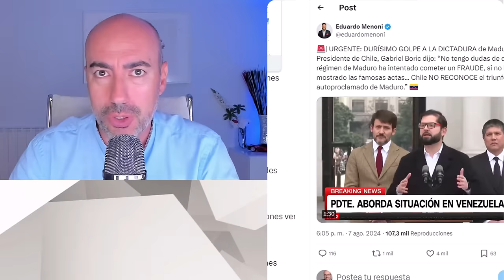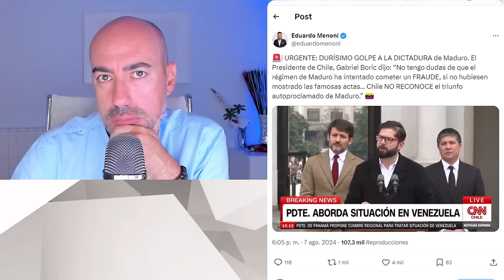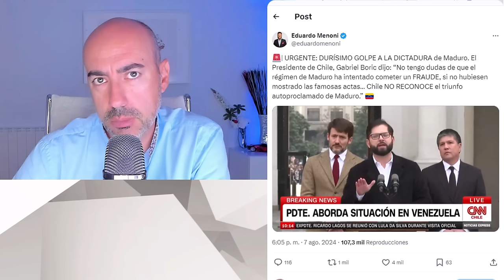📛 ÚLTIMOS COMUNICADOS DE BRASIL COLOMBIA MEXICO Y CHILE SOBRE RÉGIMEN MADURO 📛 Psicólogo analiza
✅ Conviértete en miembro de este canal para disfrutar de ventajas:
Este vídeo no pretende emitir o divulgar diagnósticos alguno sobre personalidades, sino lanzar hipótesis a partir de una formación parcial que sería necesario contrastar directamente con la persona de la que se habla en el mismo y realizando un procedimiento diagnóstico según protocolo exhaustivo. Tampoco ofrece soluciones o recomendaciones universalmente válidas. Para ello siempre se recomienda acudir a un profesional que analice persona y sus circunstancias, y aplique procedimientos sistemáticos reconocidos.

📛 ÚLTIMOS COMUNICADOS DE BARASIL COLOMBIA MEXICO Y CHILE SOBRE RÉGIMEN MADURO 📛 Psicólogo analiza